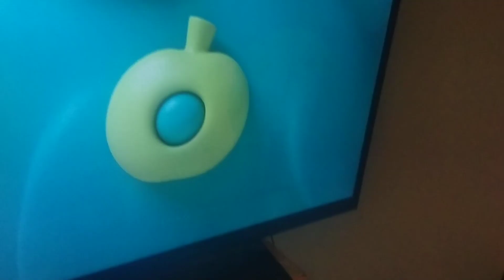We Watching Oggy Oggy: Oggy Oggy & his pals Kisses the Tree